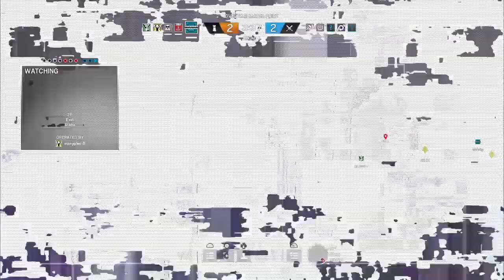Saving clips on yt 3